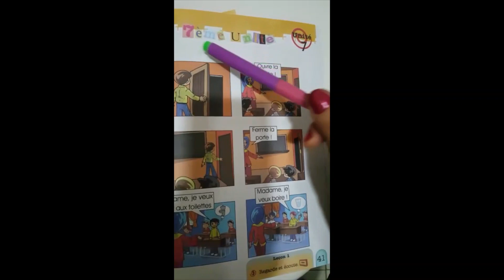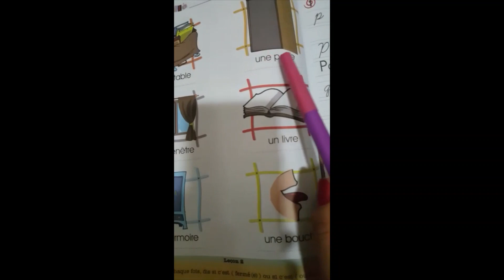Week 8 / French (11-3)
Reading activity
Pages numbers ( 41, 42 )